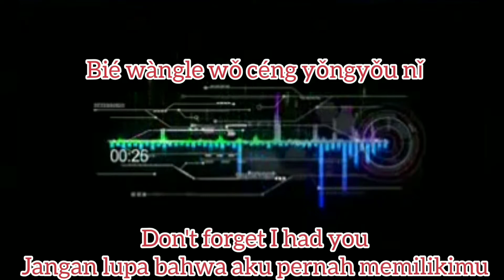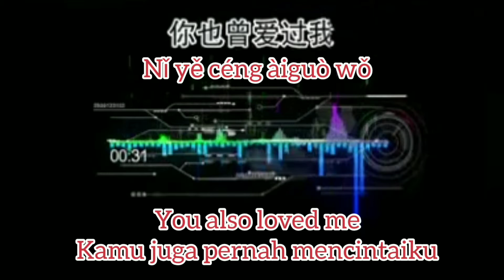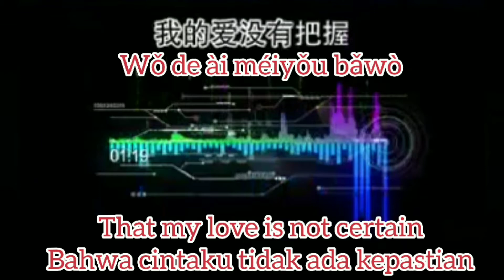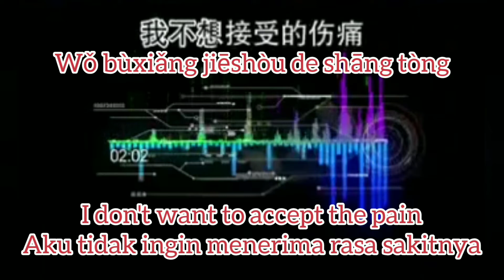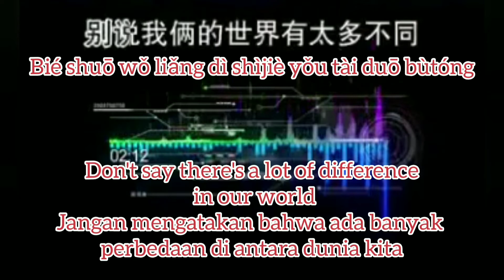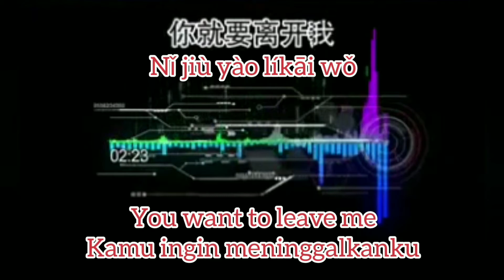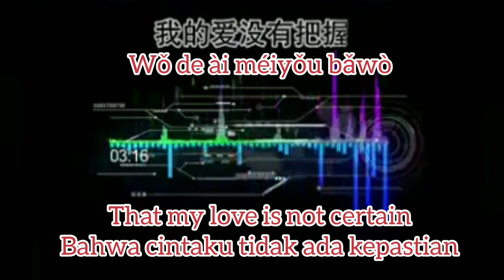忘了你忘了我 Wang le ni wang le wo【Melupakanmu, Melupakanku/Forget You, Forget Me】